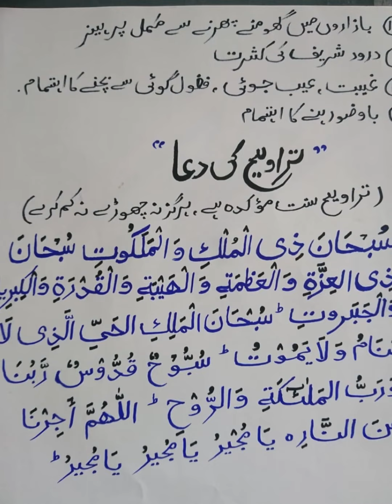Ramzan kareem may prhi jaaany waaali duayee❤️ رمضان المبارک میں پرہی جانے والی دعائیں